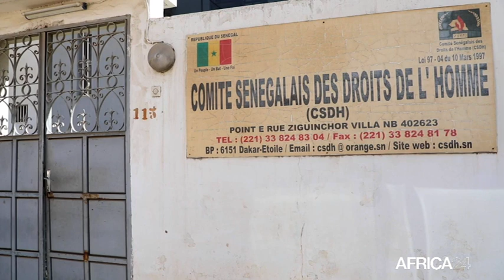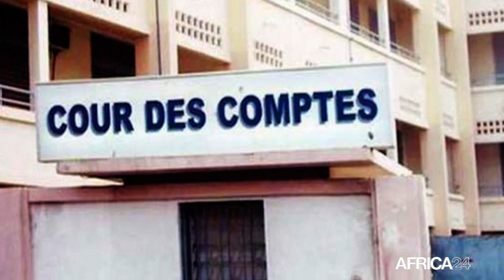Sénégal, RAPPORT COUR DES COMPTES 2017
Politique, La Cour des comptes a publié simultanément ses rapports des années 2015,2016 et 2017. Les documents accessibles sur la toile font état de plusieurs irrégularités dans les entités visitées par les magistrats.